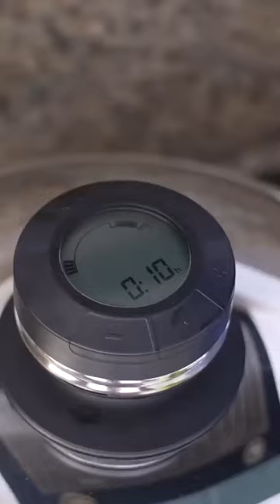August 1, 2023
Video from Sreedevi Sampathi  A m c